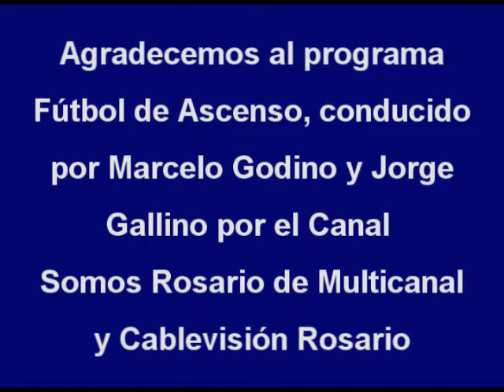Resumen del partido. Argentino 0-Central Ballester 1, Primera D 2013/14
Agradecemos al programa Fútbol de Ascenso, conducido por Marcelo Godino y Jorge Gallino por el Canal Somos Rosario de Cablevisión Rosario